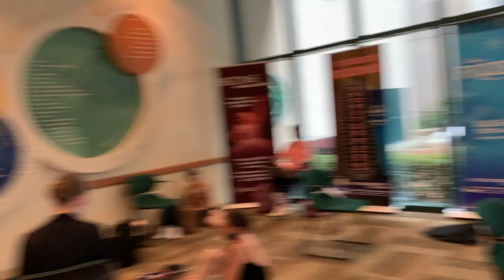Day in the life of a ballet student!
So sorry that I haven't uploaded in forever! Trying to get more consistent:)

I showed you my daily routine during the school year!